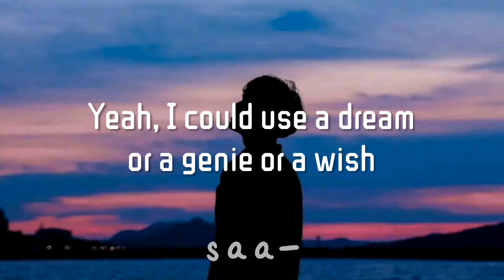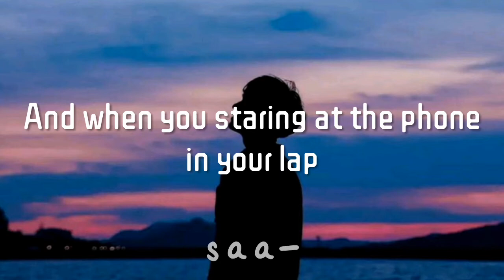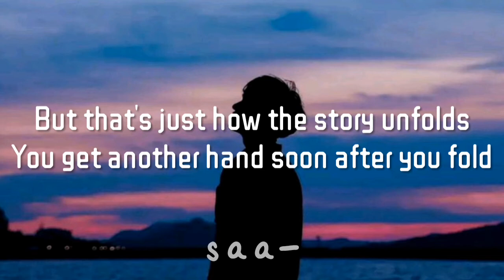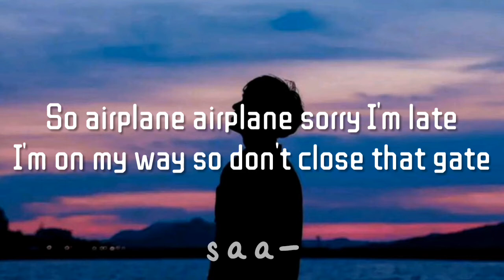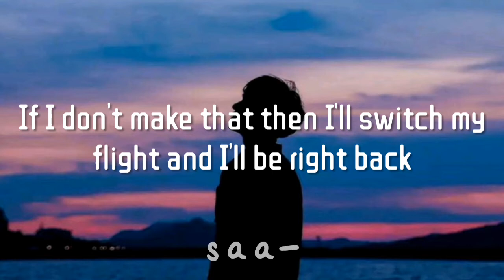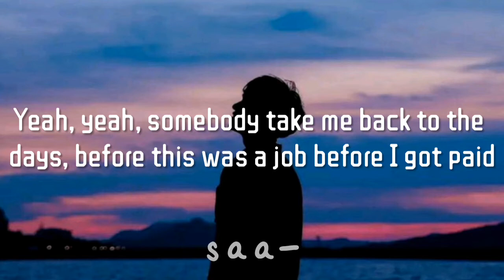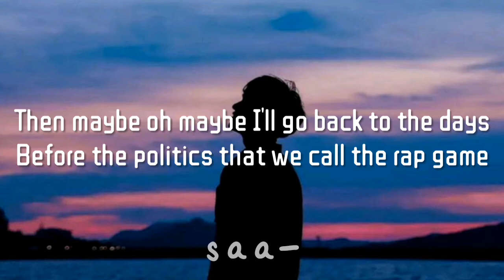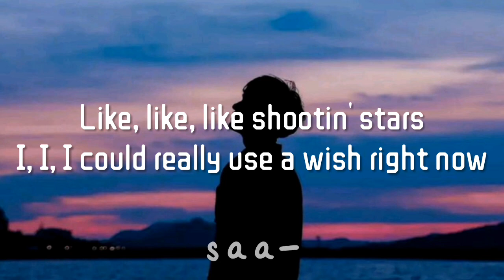B.o.B - Airplanes (Lyrics) ft. Hayley Williams of Paramore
•Song: Airplanes
•Artist: B.o.B
•Featured artist: Hayley Williams
•Album: B.o.B Presents: The Adventures of Bobby Ray
•Released: 2010